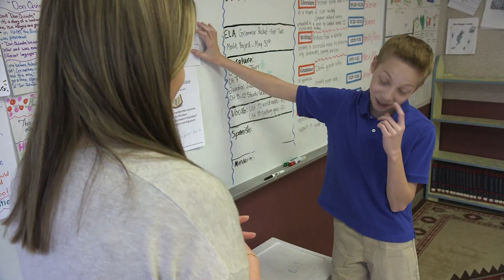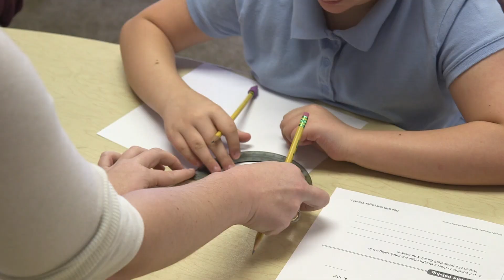The PCA Difference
Is it the Christ-centered community or academic excellence? Maybe it's the differentiated learning and the exceptional character that is the emphasis of our enrichment programming. Get a glimpse in this brief video, or even better, take a tour and find out what makes Portsmouth Christian Academy so special!